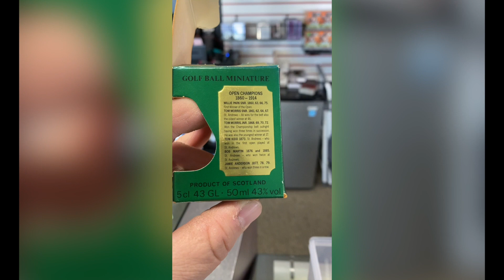Theres Whisky in here dude! OLD WHISKY Novelty Golf Ball found in a JUNK WAX pick up! WHO TRIES IT?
Theres Whisky in here dude! OLD WHISKY Novelty Golf Ball found in a JUNK WAX pick up! FRESHPULLZ

See what we find and does everyone try it?